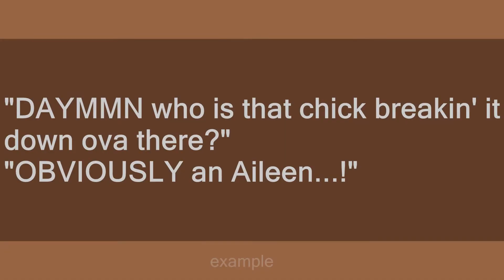aileen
Slang flashcards: